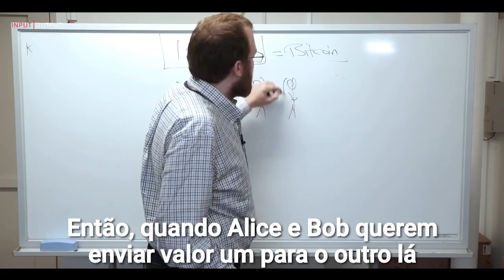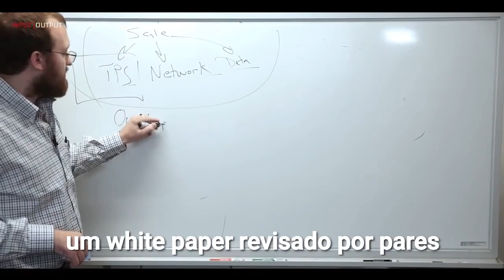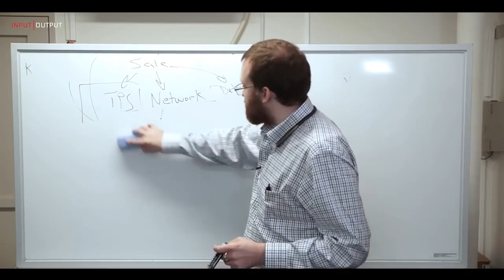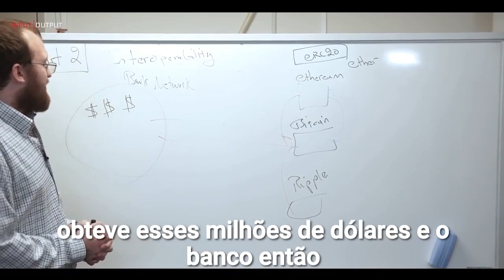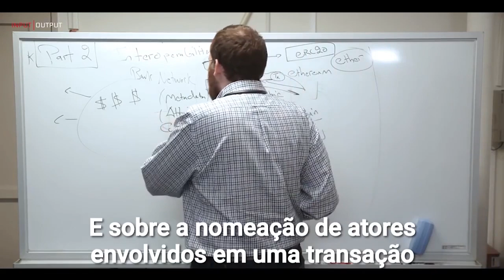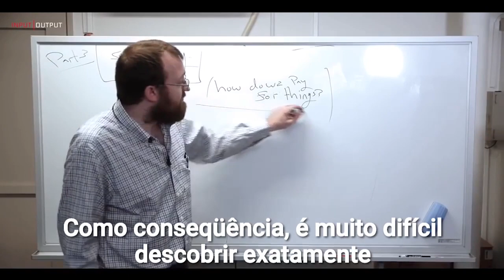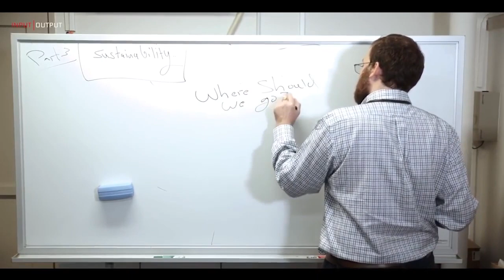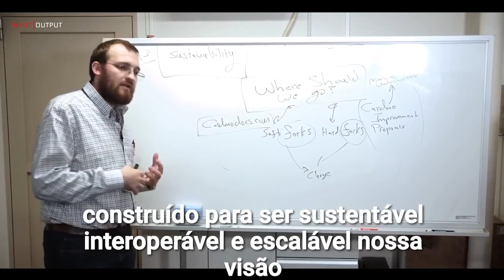Quadro branco explicação Charles Hoskinson. cardano terceira Geração de blockchain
Olá,
Aqui é a  Maria Carmo publicando o video e a explicação mais famosa do Charles Hoskinson. Muitas pessoas na comunidade se apaixonarão pelo projeto Ada Cardano depois de ver esse video.
Ele fala da diferença entre as 3 principais gerações de blockchain incluindo Bitcoin, Etherium e Cardano.
O video esta em inglês mas a legenda foi feita pelo @boscobr

🔴 Passo 1
Veja tambem como ativar o colateral da carteira Eternl

🔴Passo 2
Veja como ativar o Dapp na sua carteira cardano e conectar a projetos como: